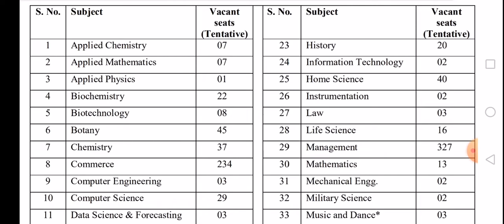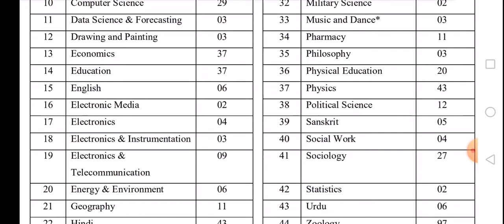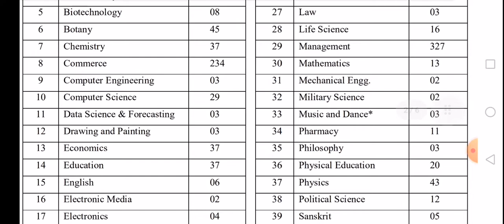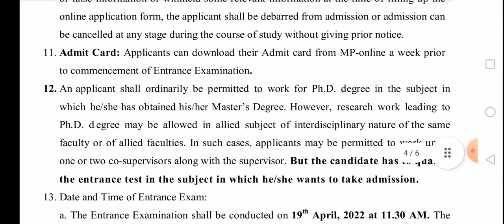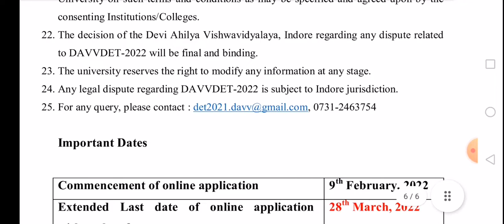davv Indore PhD entrance test 2022 seat list I देवी अहिल्या यूनिवर्सिटी PhD सीट लिस्ट विवरण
Devi Ahilya University Indore
PhD Entrance Test 2022
Vacant Seat List
DAVV DET 2022